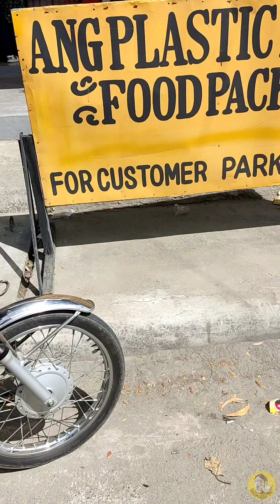TARA MAG BUGUKAN